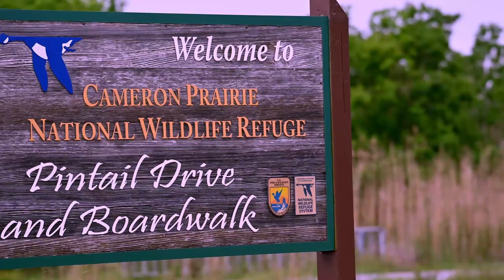Pintail Video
A day trip to Pintail Wildlife Drive in Cameron Parish Lousiana.